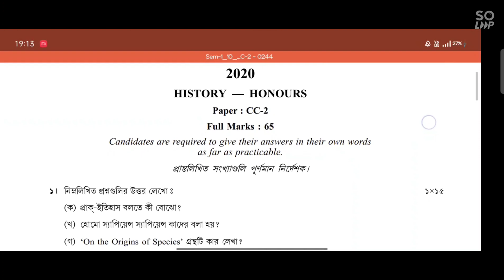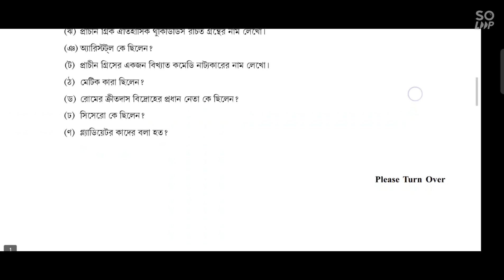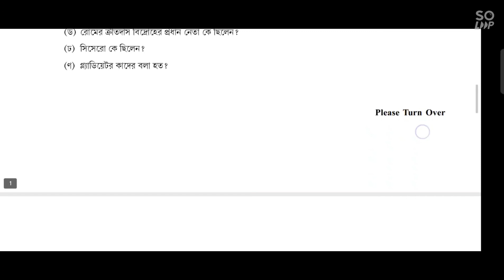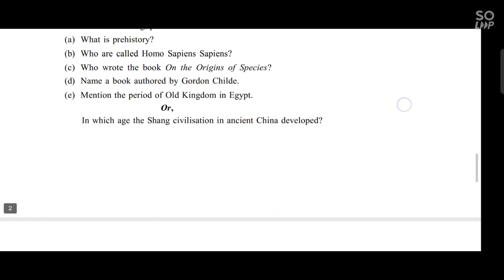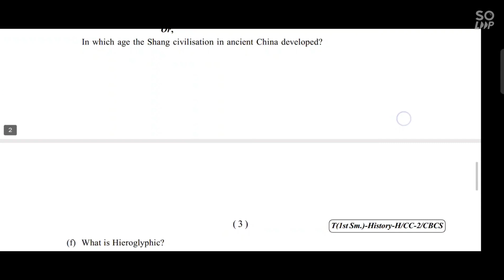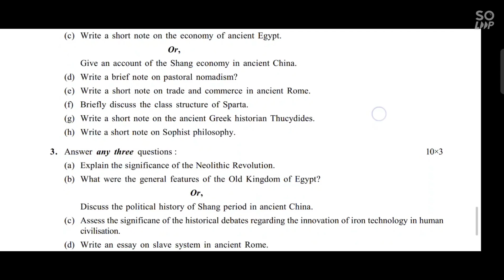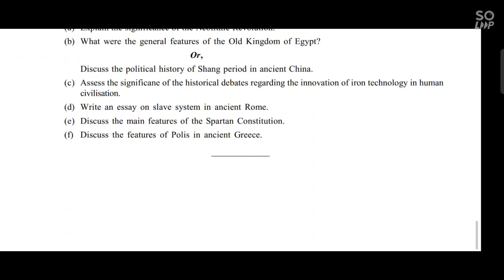CALCUTTA UNIVERSITY QUESTION PAPER HISTORY HONOURS CC2 SEMESTER 1 FM-65 2020